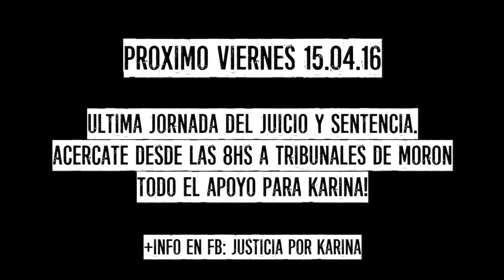[ANTV] 13/04/16 TERCERA JORNADA JUICIO POR INTENTO DE FEMICIDIO DE KARINA ABREGÚ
En el marco de la Tercera Jornada de Juicio por el Intento de Femicidio de Karina Abregú, Antena Negra TV se suma a la difusión de la situación recogiendo el testimonio del Abogado Querellante Alejandro Bois.

Convocamos a acompañar a Karina y sus familiares, amigxs y compañerxs en esta lucha. ¡Para que no quede impune el femicida Gustavo Albornoz! Machista violento que en 2014, luego de golpearla, la roció con nafta y la prendió fuego. Karina se salvó porque se tiró a una pileta de natación, pero quedando con el 60% de su cuerpo quemado gravemente.

A pesar de las innumerables operaciones, de varios paros cardíacos, y de que Albornoz insista en hostigarla y perseguirla, Karina sigue de pie luchando por Justicia por ella, por todas, por todxs.

¡Patriarcado y Capitalismo deben caer de la mano! ¡Ni un femicidio más, autoorganización y lucha contra la violencia machista!

Invitamos a movilizarnos todxs el próximo viernes 15/04/16 (último día del juicio) desde las 8hs a los Tribunales de Morón (Colón esquina Almirante Brown, Morón Centro) para exigir Justicia.

¡Ningún femicida impune! ¡Vamo arriba Kari!

+info en el FB: Justicia Por Karina